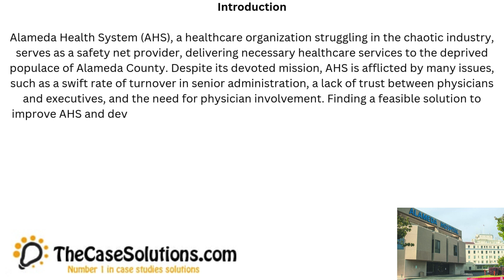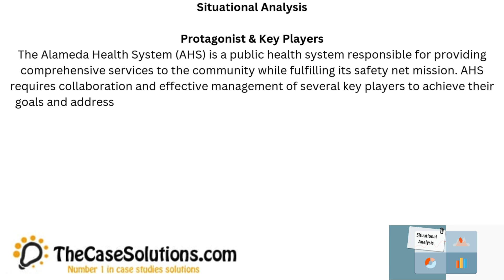Alameda Health System Case Solution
This Case is About: Alameda Health System Case Solution